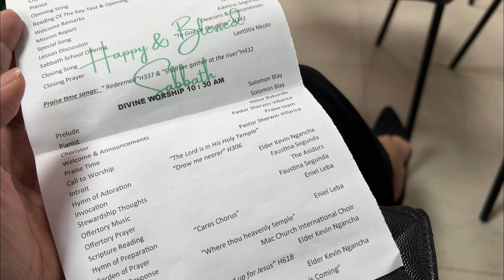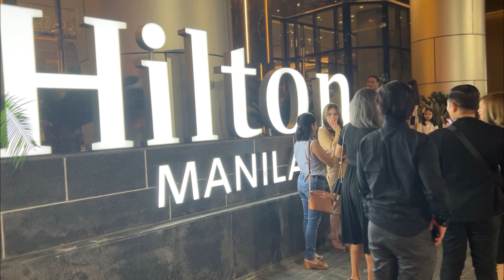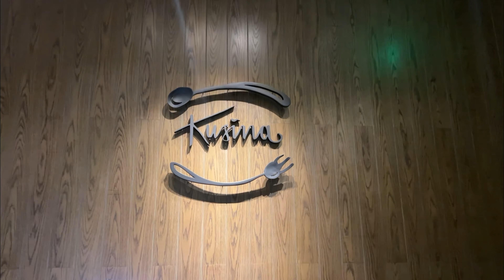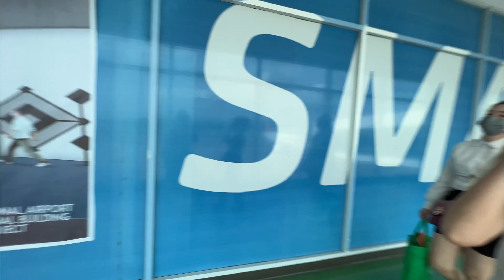A little more from the trip | day 3-5